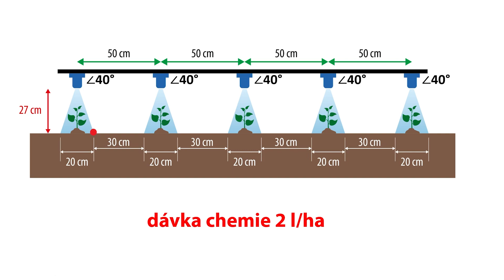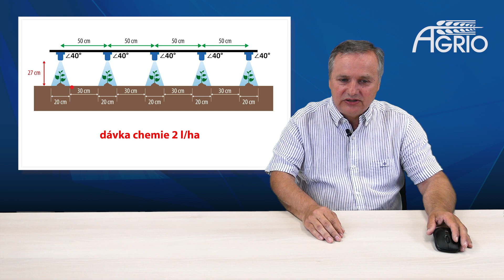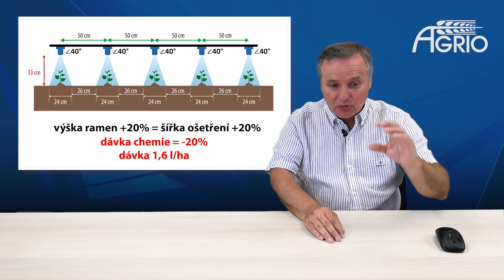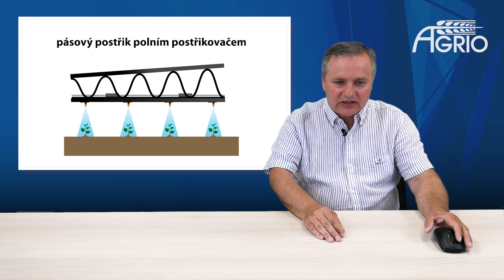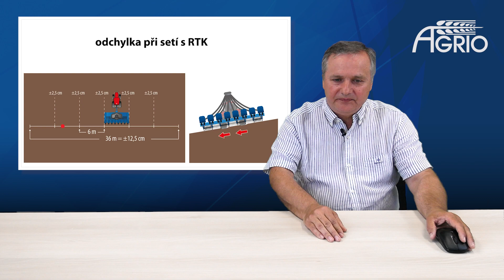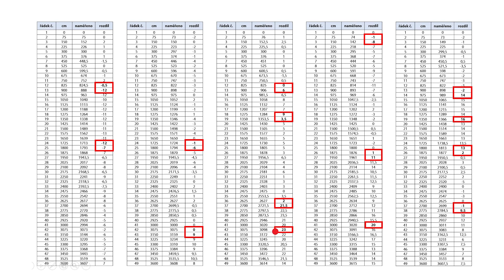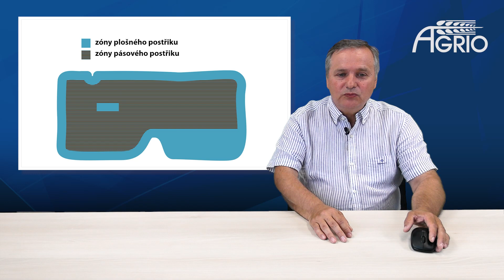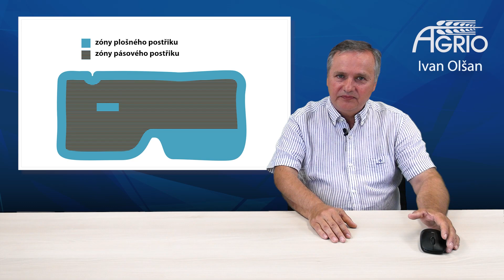30. díl - Pásový postřik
problematika pásového postřiku